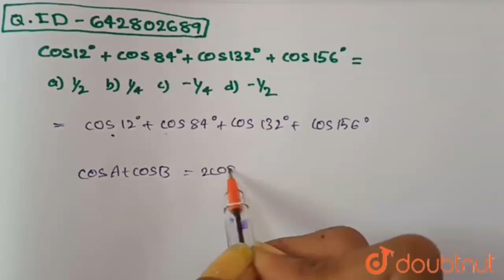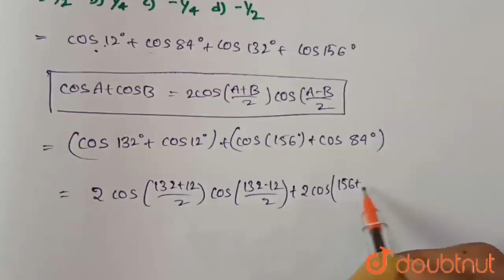`cos12^(@)+cos84^(@)+cos132^(@)+cos156^(@)=` |Class 12 MATH | Doubtnut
`cos12^(@)+cos84^(@)+cos132^(@)+cos156^(@)=`

Online Class में Admission लेने के लिए यहाँ click करें :
👉Class 12 | CBSE Boards | English Medium :

👉 Have Any Query? Ask Us.